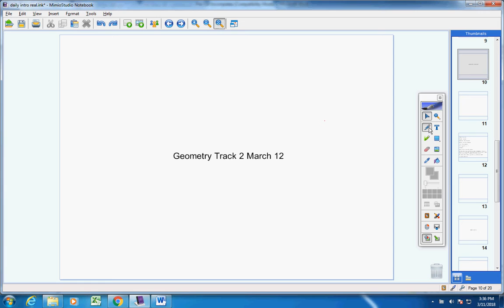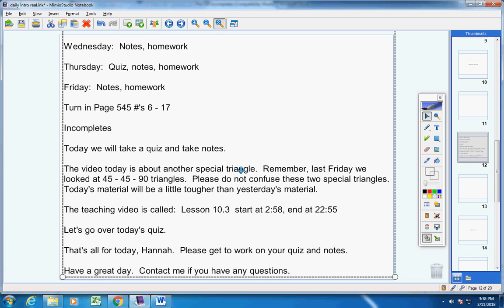Geometry Track 2 March 12